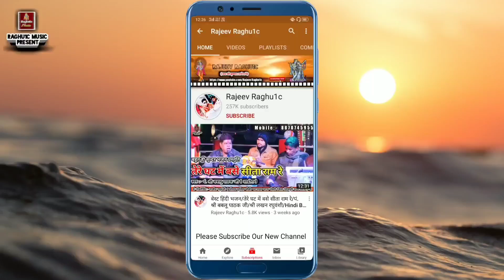सुपरहिट हिंदी गजल/सबको अपना बना लीजिये/श्री लखन रघुवंशी/जगभान कुशवाह/Best Hindi Gazal 2021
ऑडियो 🎶 और 📸 वीडियो रिकॉर्डिंग कराने के लिये सम्पर्क करें :-
👉 Song:- सुपरहिट हिंदी गजल/सबको अपना बना लीजिये/श्री लखन रघुवंशी/जगभान कुशवाह/Best Hindi Gazal 2021
👉 Singer:-   Shri Lakhan Raghuwanshi / Jagbhan Kushwah "Rajpur"
© Copyright:- Rajeev Raghu1c
👉 Video Upload By || Rajeev Raghuwanshi ||